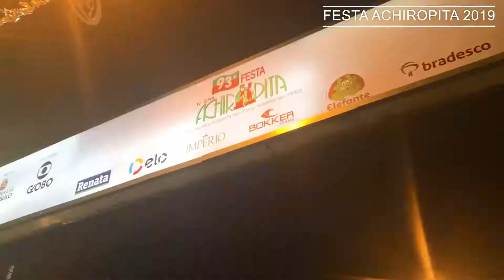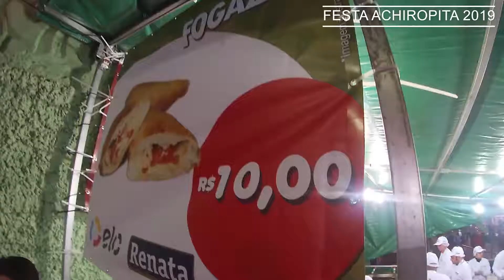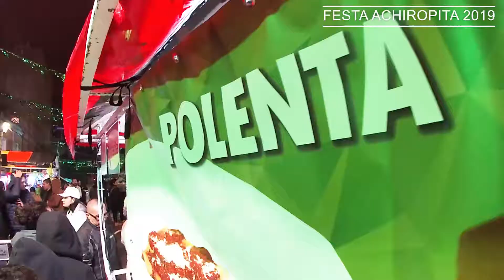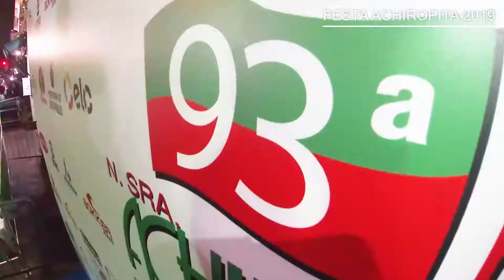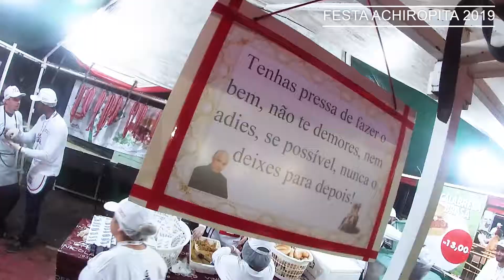93ª FESTA DE ACHIROPITA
93ª Festa de Achiropita foi uma delícia! Nossa Senhora Achiropita é uma tradicional festa italiana que acontece no Bixiga, em São Paulo. Sempre no mês de agosto e conta com mais de 1000 voluntários!

Atualmente visitam a festa mais de 200 mil pessoas vindas de S. Paulo e de todo o Brasil. São 30 barracas e mais de mil voluntários. Grande parte dos visitantes vai a igreja participar das missa, e das bênçãos que acontecem de hora em hora.

Para quem não quer perder a próxima Festa de Achiropita, anote o endereço: Ruas 13 de Maio, São Vicente e Doutor Luiz Barreto - Bixiga. Sempre no primeiro final de semana do mês de agosto. A 94º. Festa de Achiropita do ano de 2020, promete ser linda!

Elke e Pepê - Vem com a gente!